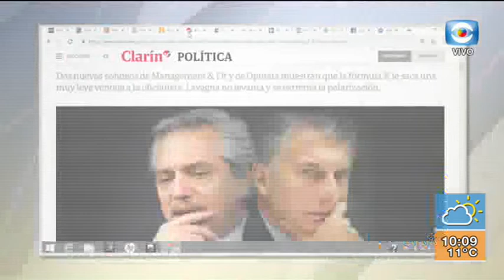Columna de Salud - ¡Horror!, el niño se aburre / Álvaro Alcuri, psicólogo